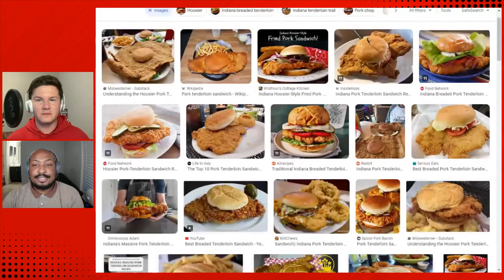The Transfer Portal Taketh WR Julian Gray from NC State Football | NC State Podcast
The first significant Football name has entered the Spring Football window of the Transfer Portal: WR Julian Gray. Is this concerning? Or a silver lining?

Monopoly GO!
Get in the game and join your friends. Download MONOPOLY GO! now free on The App Store or Google Play.